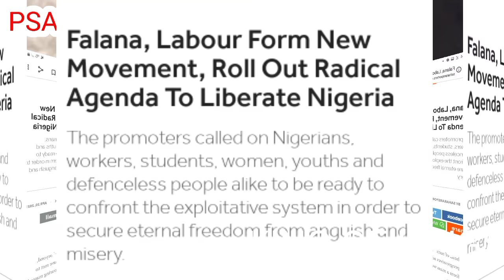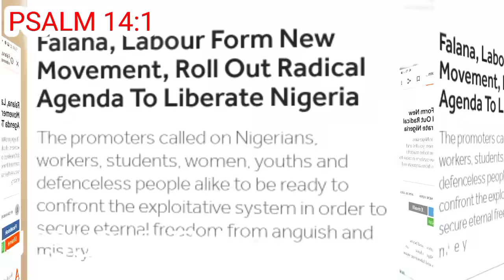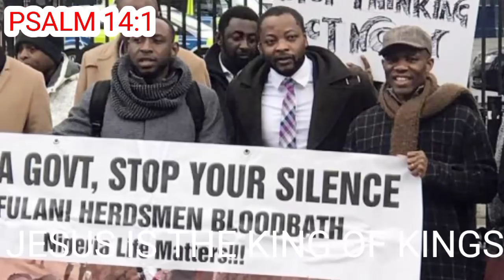BREAKING!!! WE NEED REFERENDUM NOT ASYLUM AS FALANA TAKES ANOTHER MOVE AGAINST BUHARI'S FG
This video talked about how

Nnamdi Kanu, the leader of the Indigenous People of Biafra, IPOB, on Tuesday said members of his group need a referendum and not asylum.

Kanu was reacting to reports that the UK government was ready to grant asylum to members of IPOB

This was, however, condemned by the Minister of Information and Culture, Lai Mohammed, who said such action would undermine Nigeria’s fight against terrorism and insecurity.

However, Kanu, who spoke through the spokesman of IPOB, Emma Powerful commended the UK government for such gesture.